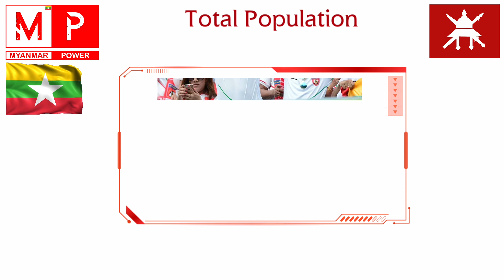MYANMAR ARMY POWER FULL FOR 2020